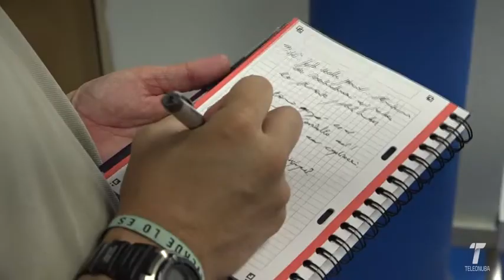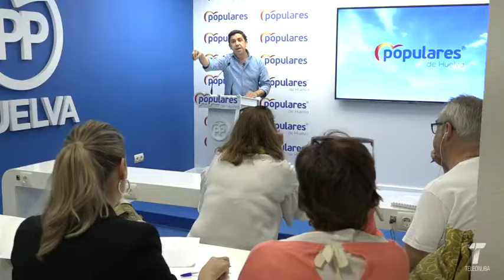09 vtr pp alberto fernandez